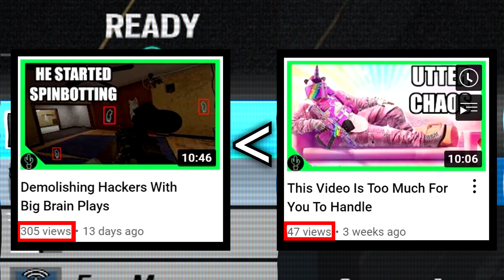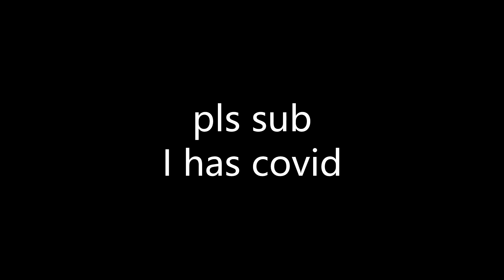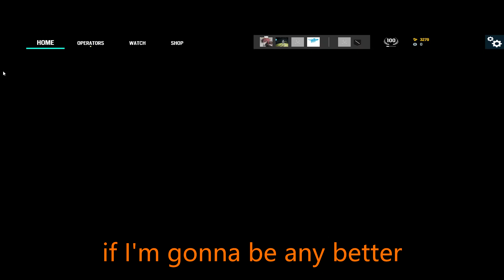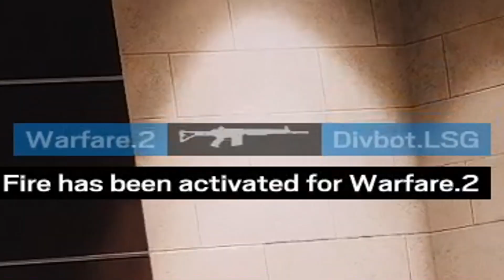Unranked Is A Joke | Rainbow Six Siege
Charlotte Major was dope. The one Dokkaebi cosplayer was the best. GO DZ

Battle! Champion Cynthia - Pokemon Diamond Pearl and Platinum OST
Big Shot - Deltarune OST
Gathers Under Night - Under Night In-Birth OST
The Only Thing I Know For Real - Metal Gear Rising: Revengeance OST (BANGER)
Redial - Bomberman Hero OST